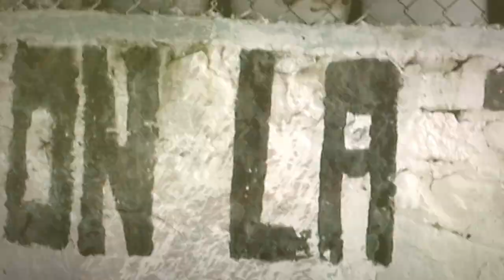El Sur Resiste - Intervista a Angel Sulub e Wilma Esquivel Pat. Maya U kúuchil k Ch'i'ibalo'on